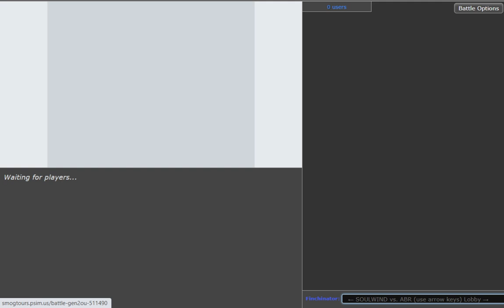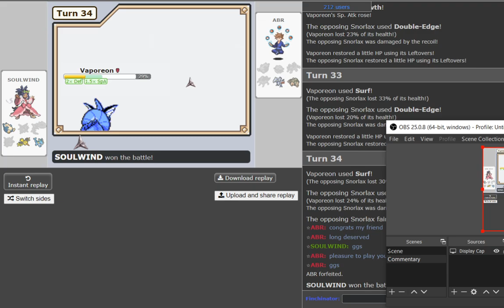Smogon Classic Finals: SoulWind vs ABR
hey guys, today I'm here with my friend Kingler12345 discussing the Smogon Classic finals, going over the games live. Unfort the volume on him was a little low because I did not adjust it high enough, but it should still be manageable if you turn your volume up a tad. Either way, sorry for that and I hope you enjoy the set! Definitely two of the best players playing it out in the classic generations